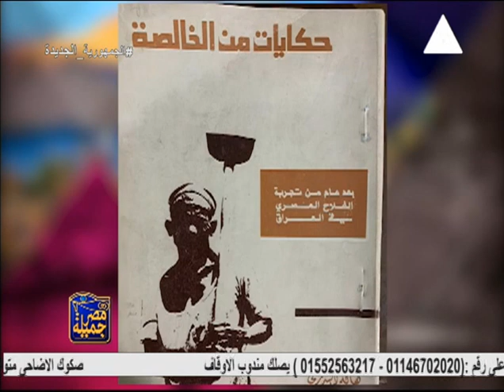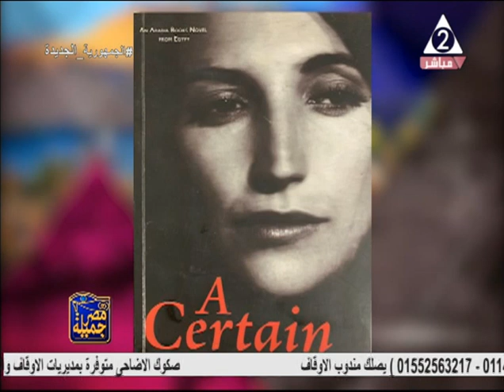جوائز الدولة التشجعية والتقديرية لمستحقيها .. مصر جميلة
حلقة يوم الجمعة 2يونيو 2023 من يرنامج
يستضيف هالة_البدرى حاصلة على جائزة الدولة التقديرية فى الادب
تقديم